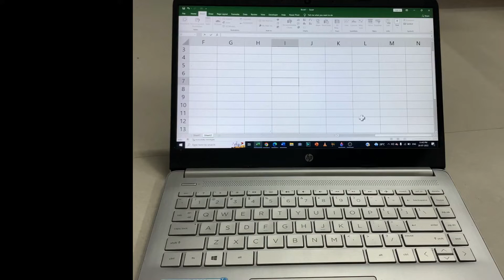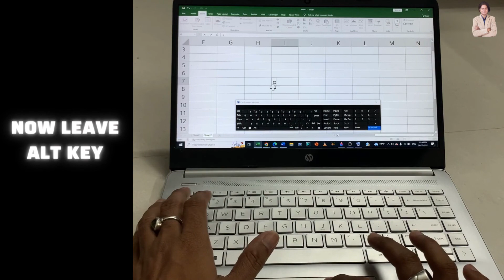How to make alpha symbol in Microsoft excel with shortcut key?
In this video we will learn that how to make alpha symbol in Microsoft excel with shortcut key?

I will upload some more basics of MS Excel alpha symbol shortcut, in my upcoming videos. If you need any help with the related topic so kindly write it on comment section.

Keep watching.
Keep learning.

 thanks @LearnBasics